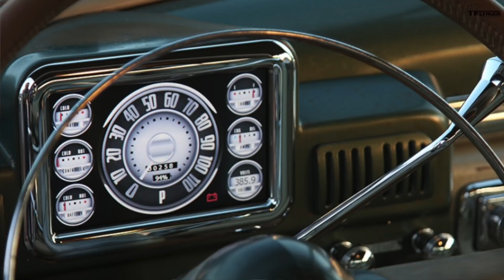ICON 4x4 Makes Old School Cool — Here's How Jonathon Ward Builds the Best Off-Roaders!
In this episode of TFL Talkin' Trucks, Andre and Roman have a chat with ICON 4x4 co-founder, CEO and lead designer Johnathan Ward. His company brings automotive tradition and classic design together with modern performance to create off-roaders with enormous attention to detail. Here are the inspirations for ICON's projects and how the business idea came to life.